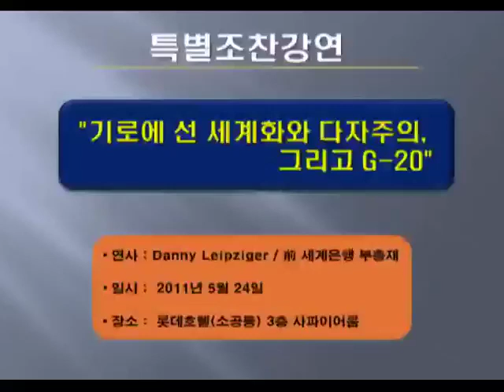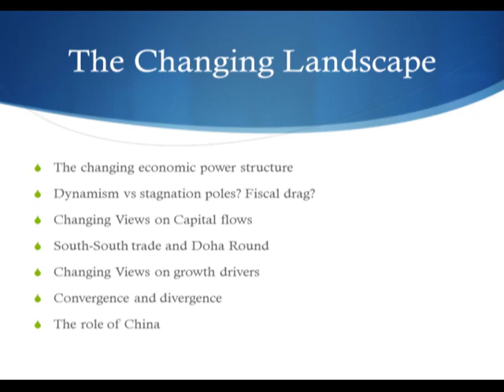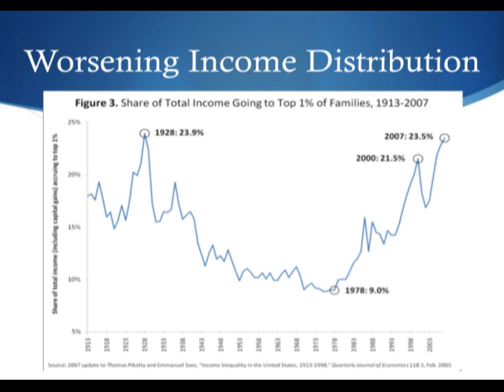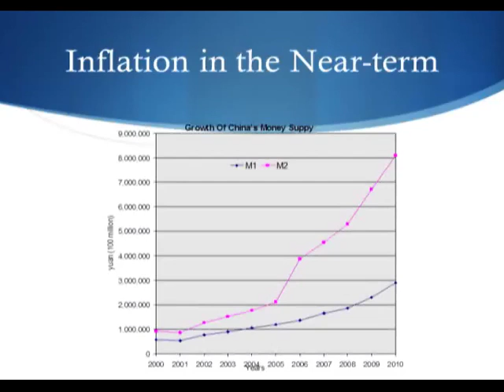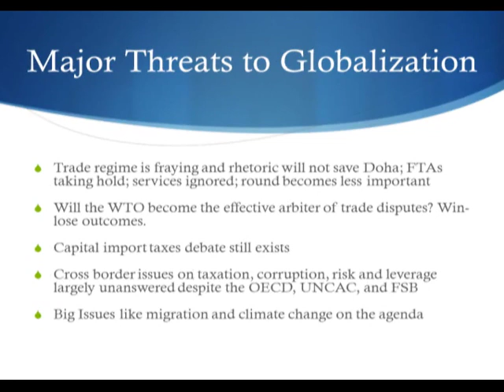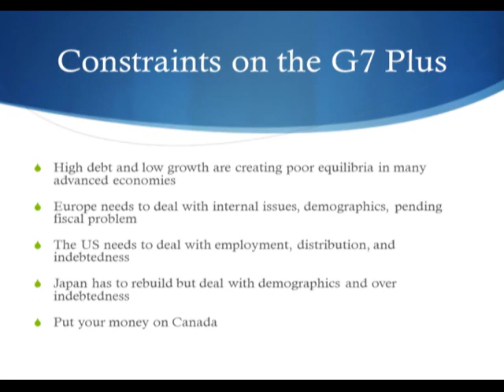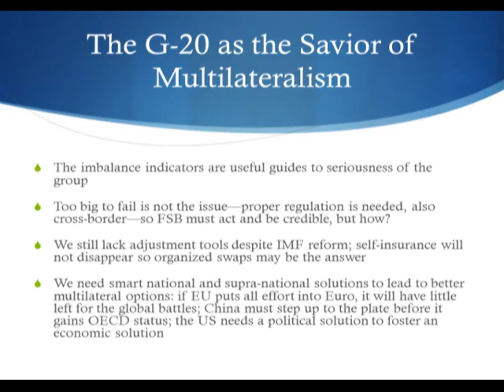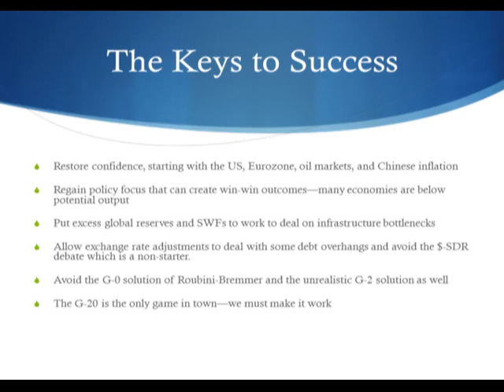110524 D Leipziger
기로에 선 세계화와 다자주의, 그리고 G-20 (Can the G-20 Save Globalization and Multilateralism?)